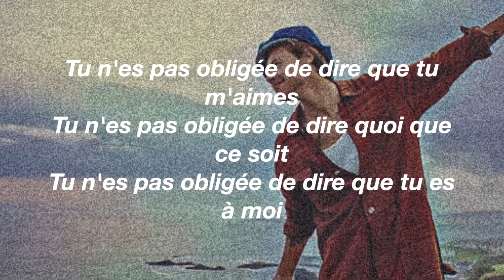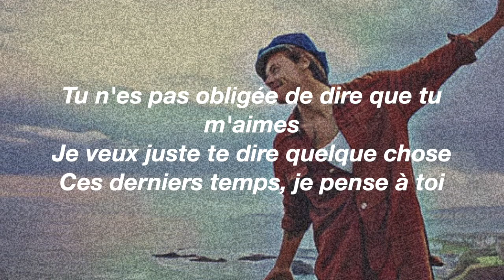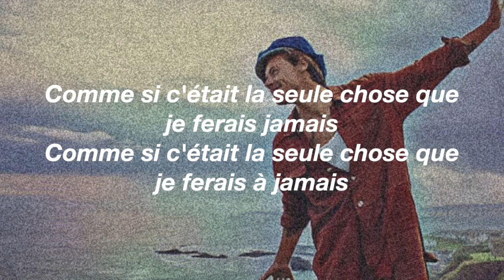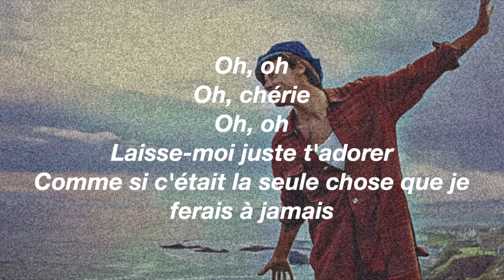[Traduction Française] Harry Styles - Adore You